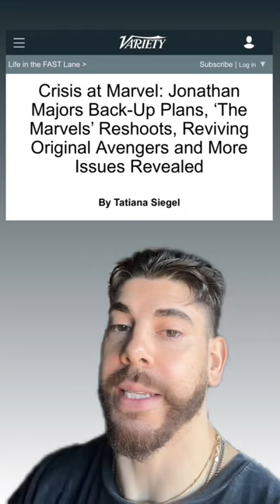The MCU is Officially in SHAMBLES! 😳